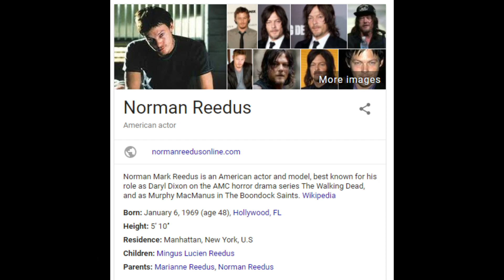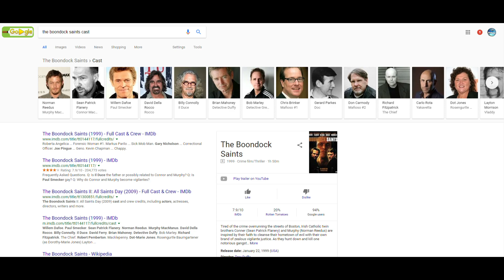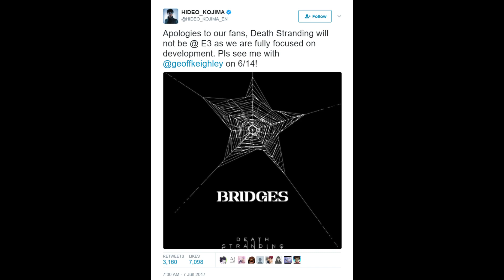MY MOST ANTICIPATED UPCOMING GAME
There's a lot of new games on the horizon. But which am I most looking forward to?